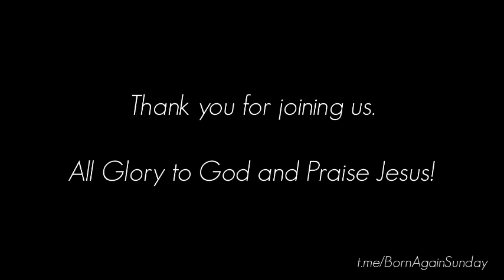Born again Sunday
”Confess”

Links:
Grace to You
United Pursuit
Christ Church
Andrea Joy

“Therefore repent and return, so that your sins may be wiped away,
in order that times of refreshing may come from the presence of the Lord…”

Acts 3:19

All Glory to God and Praise Jesus!